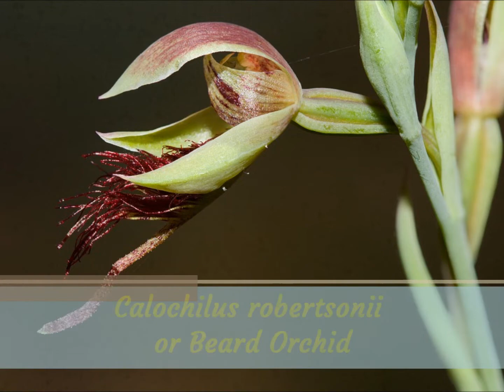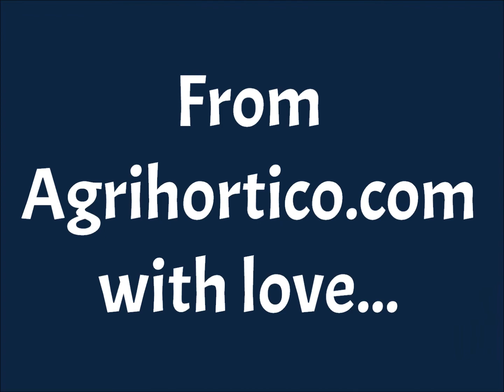The Elegant Exotic Orchids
This video includes a detailed list of exotic orchids...